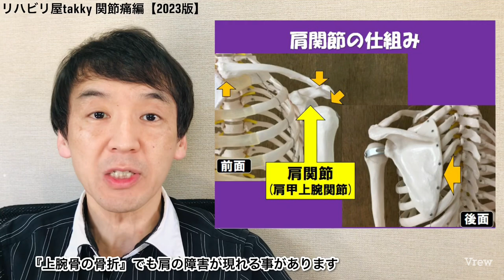【関節痛】肩関節の仕組み/アプローチ